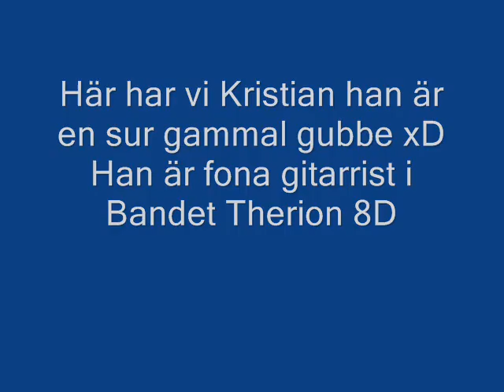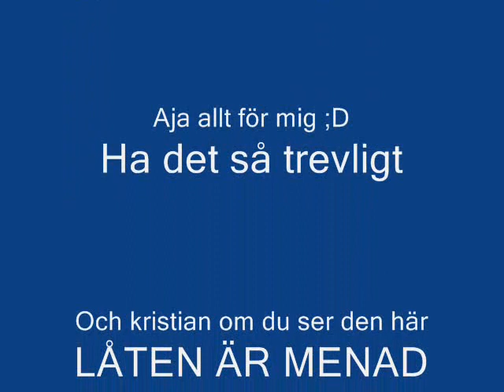Kristian Niemann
We miss you Kristian D;